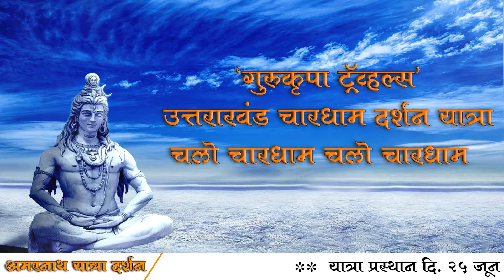राज्यात महाविकास आघाडीचा दणदणीत विजय; माजी मुख्यमंत्री पृथ्वीराज चव्हाण EXCLUSIVE